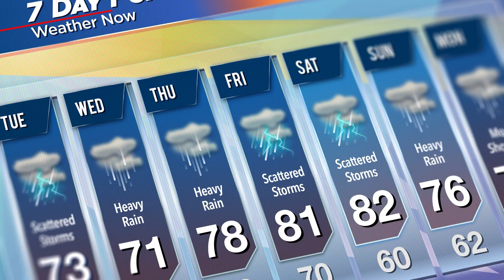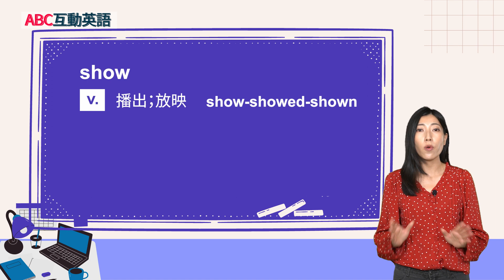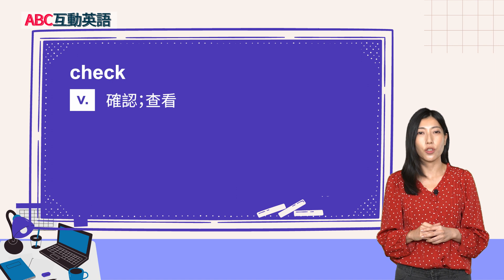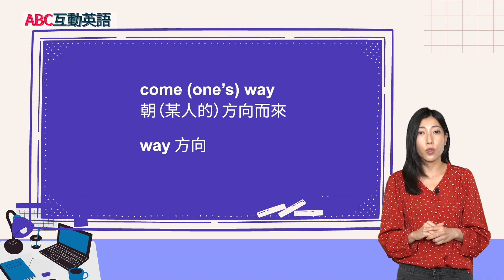【ABC互動英語：20221020】活用ABC：生活英語: 用英語聊天氣 B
活用ABC：生活英語: 用英語聊天氣 B | ABC Talk: Talking About the Weather B

和Mike一起討論天氣預報！另外，和我們一起參觀台東車站！

Join Mike as he discusses weather reports! Also, join us as we visit Taitung Railway Station!

00:00 開頭 - Intro
01:17 課文朗讀 1 - Reading 1
01:49 課文講解 1 - Explanation 1
06:38 課文朗讀 2 - Reading 2
07:06 課文講解 2 - Explanation 2
12:27 中師講解 - Vocab Recap
14:31 英語好好玩 - Let's Go On An Adventure Travel Video